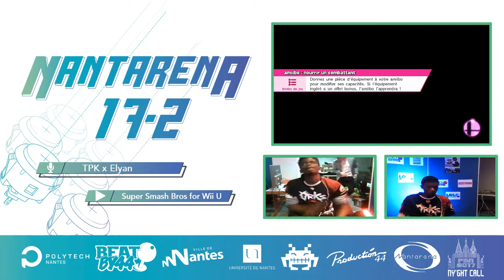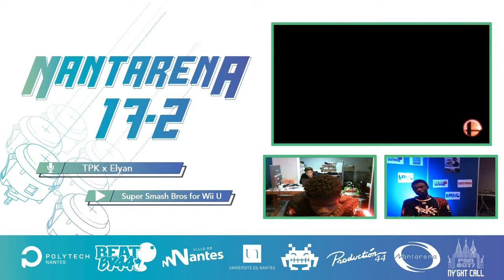Smash 4 - Grand Final - Nantarena 17.2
Elexiao vs Homika